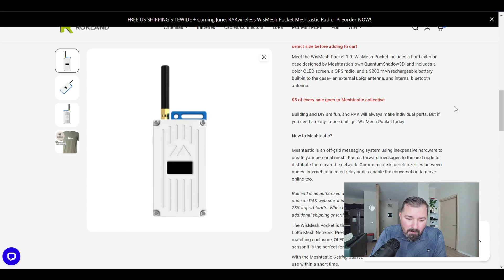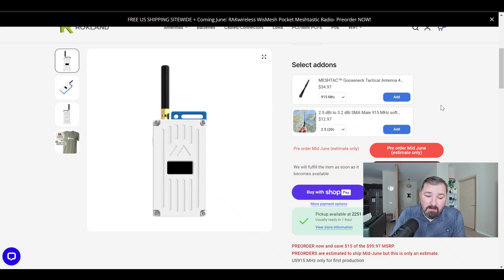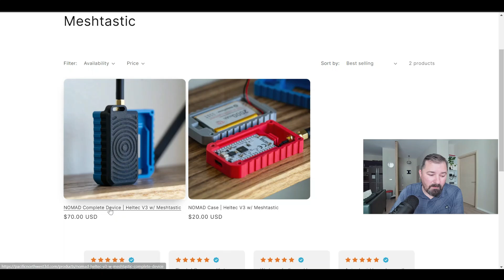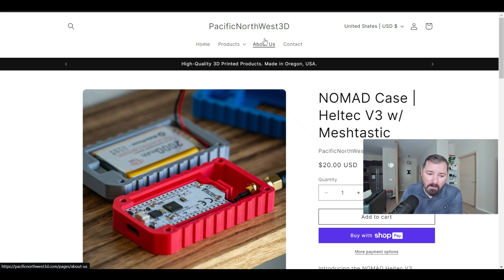Meshtastic is going Mainstream!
Is Meshtastic going mainstream? Well no, but the market is responding.

Rumble: Once they fix their site